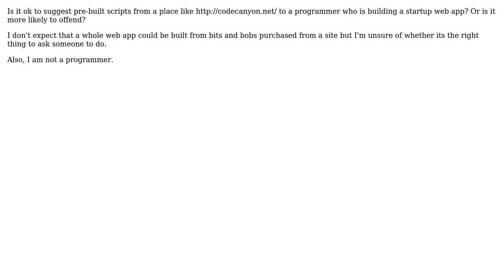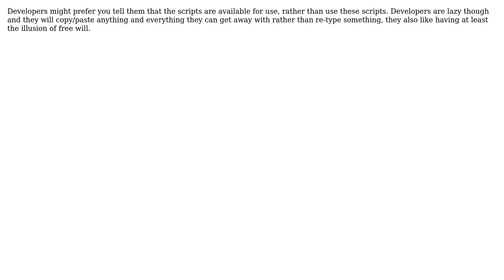Is it OK for me to suggest ready-made scripts to a programmer? If so, how can I do it without...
Software Engineering: Is it OK for me to suggest ready-made scripts to a programmer? If so, how can I do it without offending him/her?